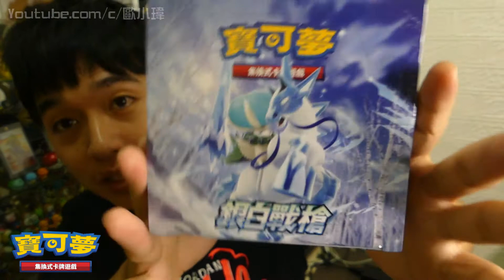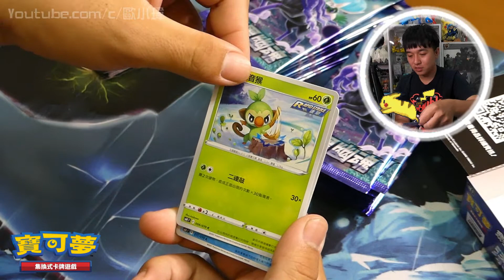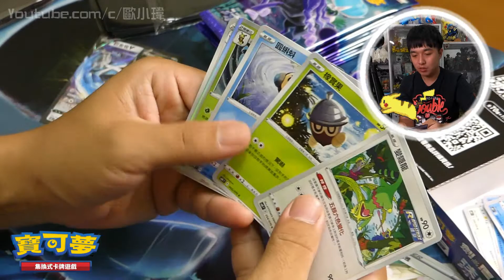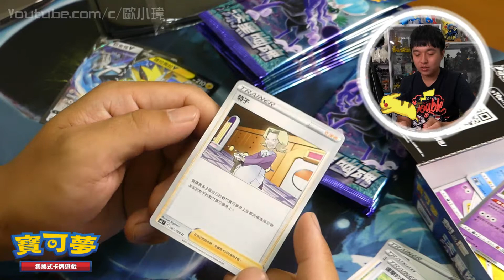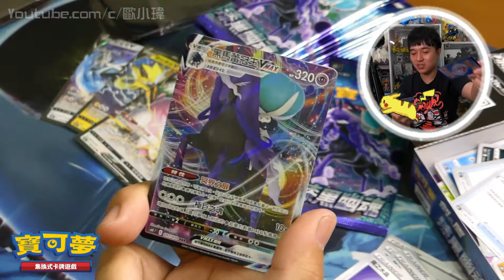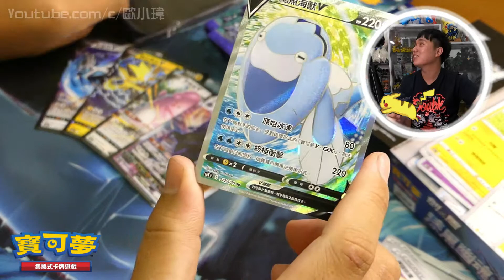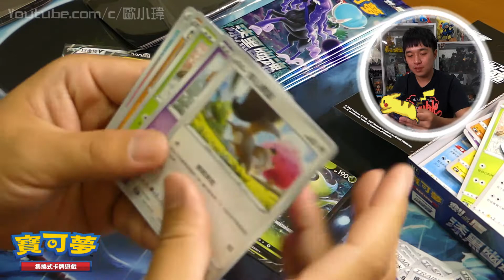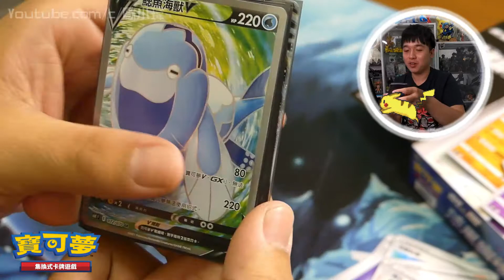新彈蕾冠王!!PTCG漆黑幽魂開箱!![Pokémon TCG]劍盾-漆黑幽魂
這次卡圖有多香應該不用我多說了!!!

我的FB粉專已經開始啟用囉!
你關注了嗎??

►影片剪輯軟體:訊連科技威力導演 18
►手機畫面錄影:iphone內建
►錄影器材:Lumix FZ300
►手持穩定器:飛宇 SPG live